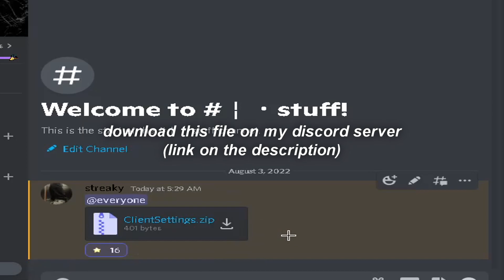HOW TO TRIPLE YOUR FPS IN DA HOOD